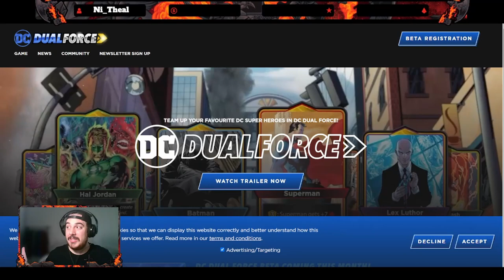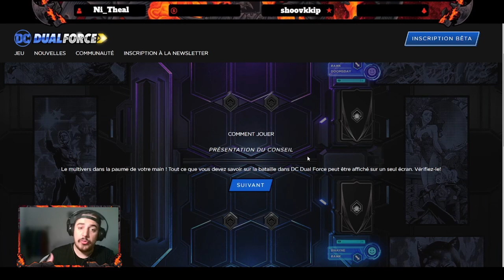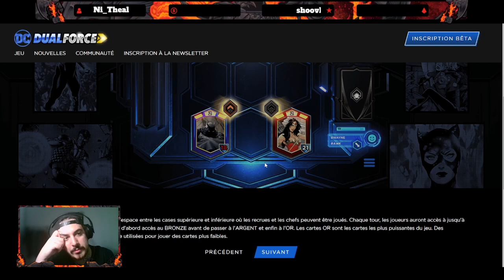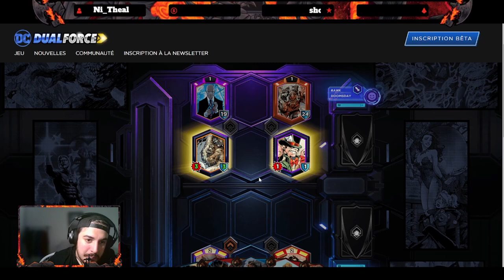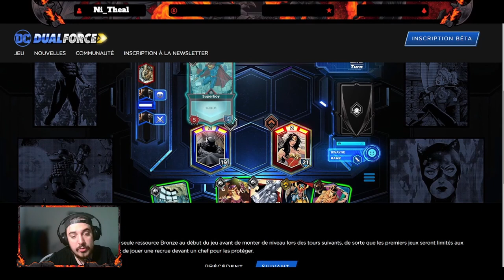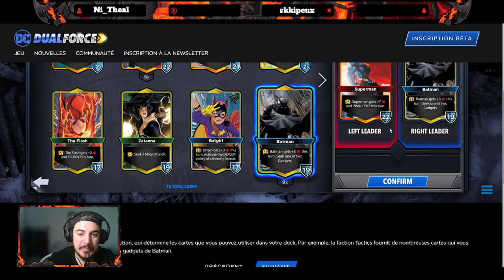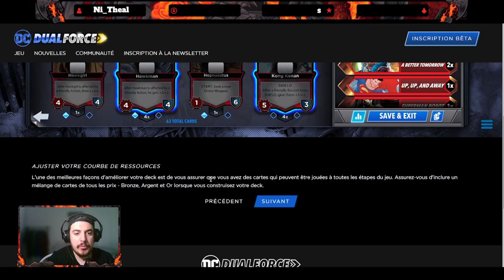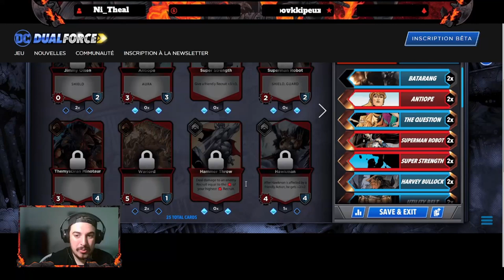TUTO : COMMENT JOUER A DC DUAL FORCE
Envie de tout savoir sur DC DUAL FORCE? Alors regarde bien cette vidéo !  Rejoins moi sur Twitch

Dans cette vidéo je vous donne tous les détails concernant le prochain jeu de carte digital disponible sur PC, le grand DC DUAL FORCE!